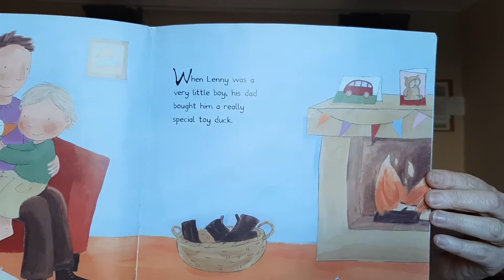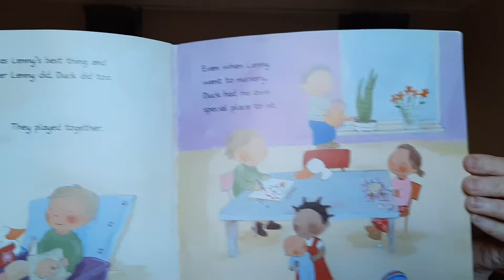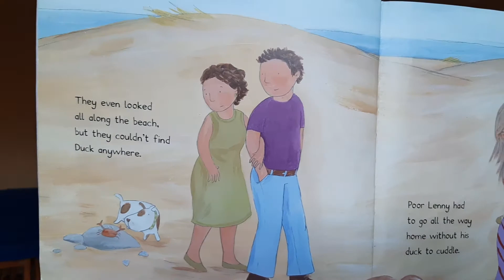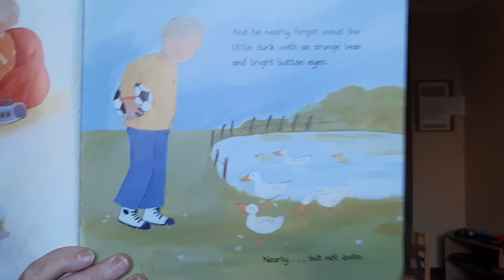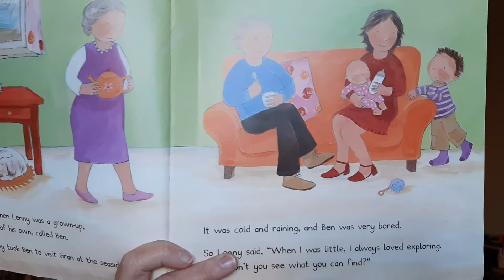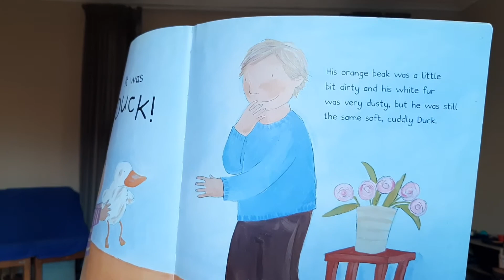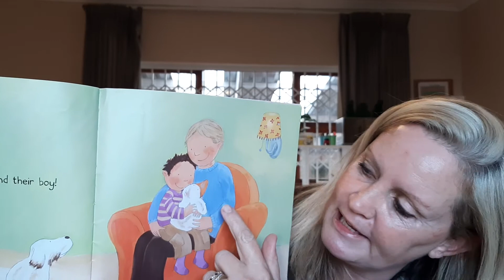Lucky Duck.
A bedtime story about a little boy's favorite toy duck that gets lost... but all ends well.